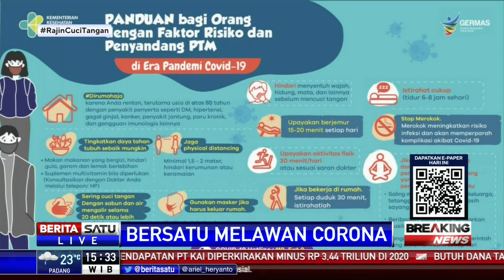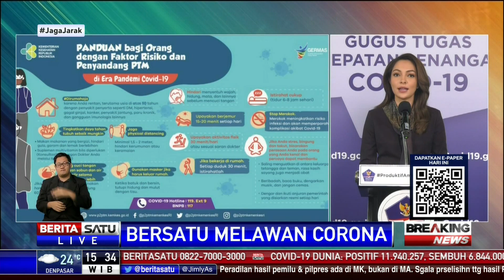dr. Reisa: Konsumsi Suplemen dan Vitamin Harus Dikonsultasikan dengan Dokter